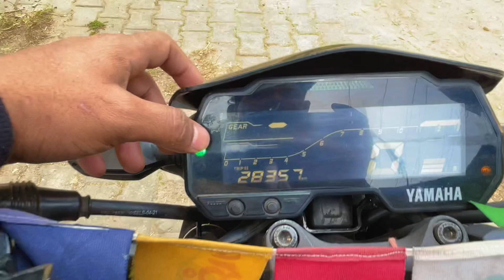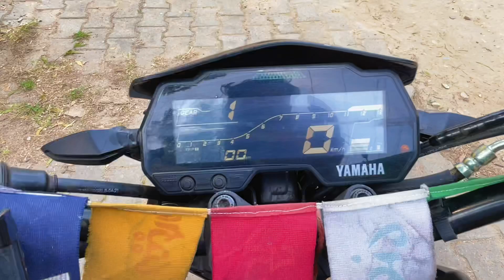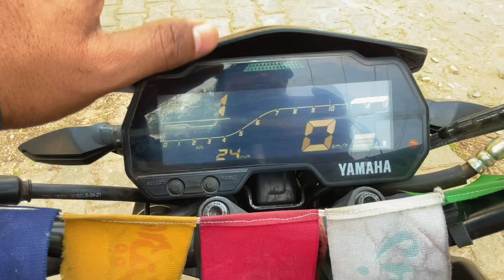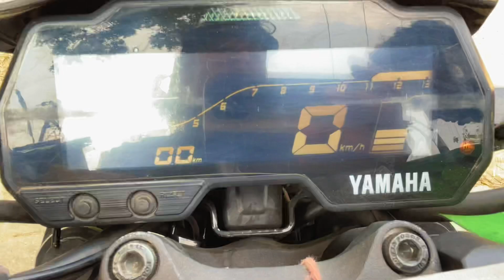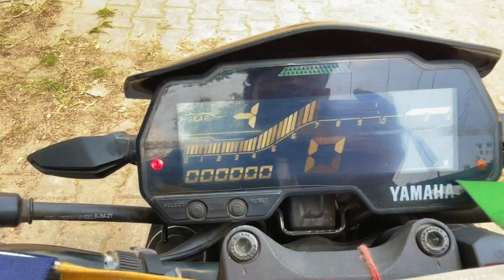Mt15 meter console | mt15 meter ke features I| how to change hi Buddy on mt15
This channel does not promote or support any kind of violence or abusive behavior. This content does not violates any YouTube guideline. This channel is for entertainment  and educational purpose only, your real outcomes may vary.